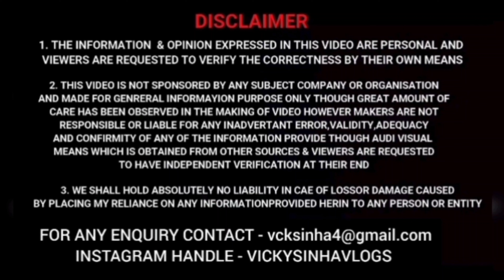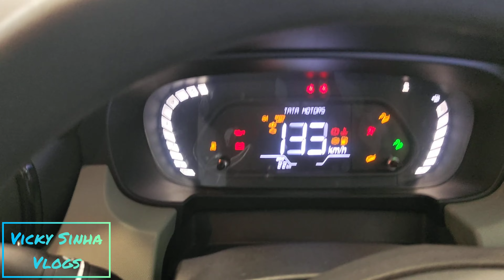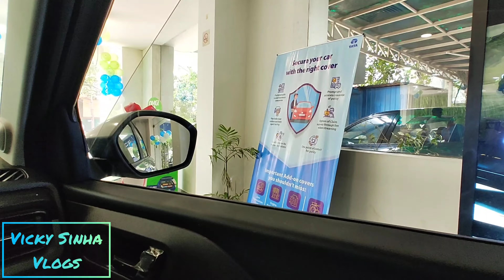सबसे सस्ती Sunroof CNG Car | Tata Punch CNG 2023 | Tata Punch CNG launch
Tata punch CNG Features
tata punch cng
tata punch
tata Altroz iCNG 2023
Tata punch
tata punch I cng
tata punch fire
tata puch base model
tata punch top model
nexa jimny
jimny vs thar
jimny zeta
jimny cng
jimny alpha
jimny 5 door
thar cng
nexa jimny vs mahindra thar
jimny compare to thar
scorpion z2
scorpion z4
scorpion z6
scorpion z8
scorpio nn z6
scorpio n z8
jimny automatic
jimny mileage
jimny average
jimny price
jimny 4x4
tigor xz 2023
tigor 2023
thar 2023
thar rwd 2023
new jimny 2023
jimny 2023
jimny offroading
jimny offroading video
thar offroading
thar offroading video
Maruti FRONX CNG 2023
Nexa Fronx CNG
Maruti Baleno Cross CNG
tata punch cng
tata punch

tata punch fire
nexa jimny
jimny vs thar
jimny zeta
jimny cng
jimny alpha
jimny 5 door
thar cng
scorpion z2
scorpion z4
scorpion z6
scorpion z8
scorpio nn z6
scorpio n z8
jimny automatic
jimny mileage
jimny average
jimny price
jimny 4x4
tigor xz 2023
tigor 2023
thar 2023
thar rwd 2023
new jimny 2023
jimny 2023
jimny offroading
jimny offroading video
thar offroading
thar offroading video
Nexa Fronx CNG
Fronx CNG 2023
Maruti Suzuki Fronx Cng
Maruti Suzuki Fronx Cng 2023
Swift cng
Swift vxi cng
alto cng
brezza cng
grand vitara cng
ertiga cng
xl6 cng
tata cng
tigor cng
tiago cng
nexon cng
Swift cng
Swift vxi cng
alto cng
brezza cng
grand vitara cng
ertiga cng
xl6 cng
tata cng
tigor cng
tiago cng
nexon cng